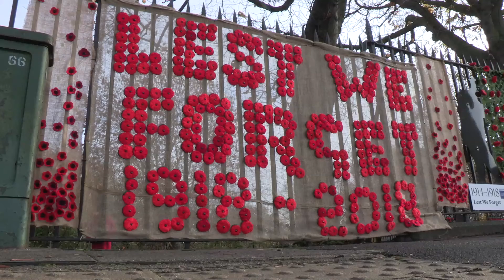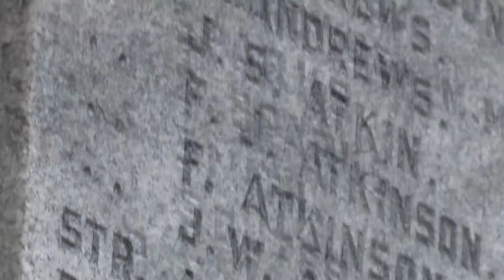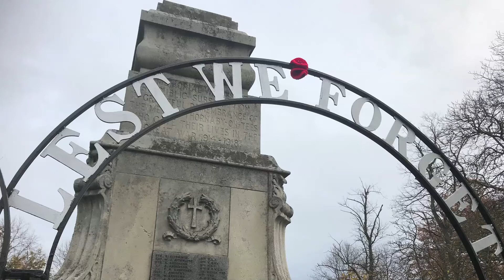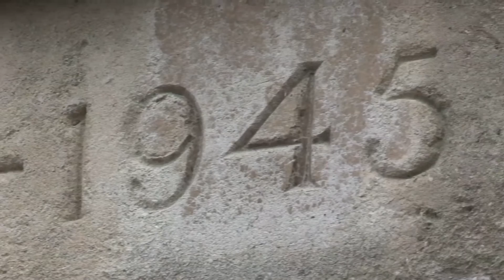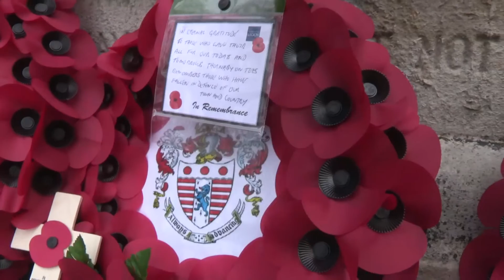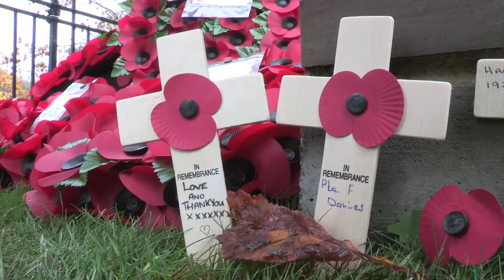THORNABY REMEMBRANCE 2018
Citizens of Thornaby on Tees remember the fallen of all  conflicts  on Remembrance Sunday November 11th, 2018  at the centenary of the Great War.